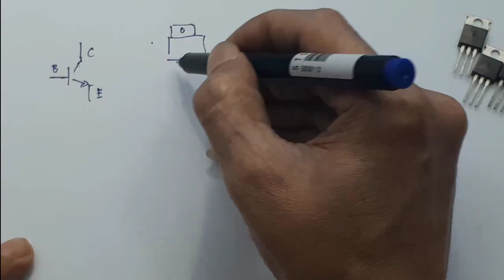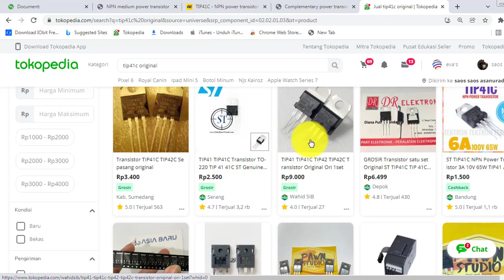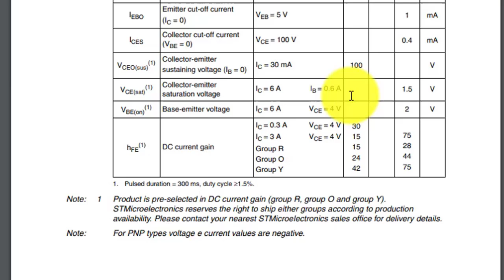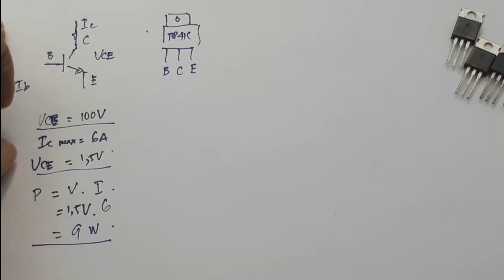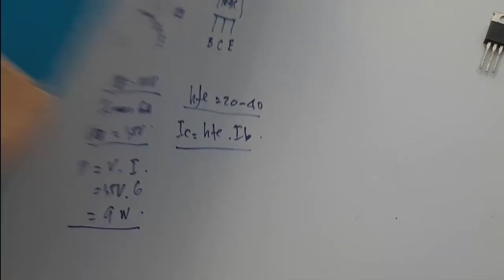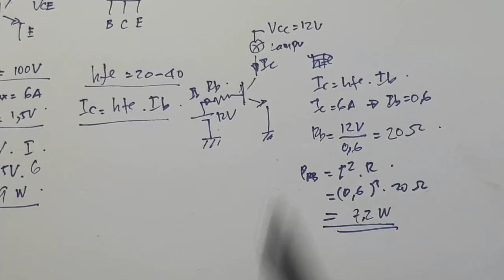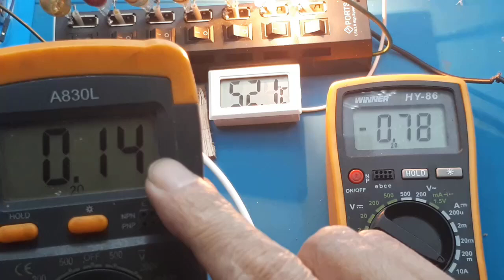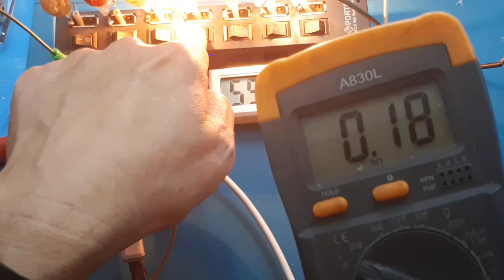Kenapa Transistor TIP41C sering digunaan┃Cara ukur TIP41 spesifikasi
Spesifikasi TIP41 datasheet TIP41 TIP41A original persamaan tip41C / TIP41B / TIP41C NPN Epitaxial Silicon Transistor  transistor tip41c dan tip42c fungsi transistor tip41c transistor tip41c datasheet persamaan transistor tip41c transistor tip41c amplifier tip41c berapa watt

Link Pembelian :
Kenapa Transistor TIP41C sering digunaan┃Cara ukur TIP41
ORIGINAL TIP41C TIP41 NPN Power Transistors STMicroelectronics

Persamaan TIP41C:
BD711
BD911
BDT41C
BDT41CF
MJE5180
MJE5182
TIP41CF
TIP41CG
TIP41D
TIP41E
TIP41F
TIP42D

Spesifikasi dan Datasheet Transistor TIP41C
Jenis                                                  NPN
Arus kolektor max.                          6 A
Tegangan kolektor – emitor (Vce) 100 V
Tegangan basis – kolektor (Vbc) 100 V
Tegangan basis – emitor (Vb)         5 V
Disisipasi kolektor max.                 65 W
Frek. transisi max.                         3 MHz
Tingkat penguatan                        15 – 75

Simple electronic Test kenapa Transistor TIP41C sering digunaan
Video ini memberi penjelasan kenapa transistor tip41c sering digunakan para youtuber.

0:00 radal05
0:12 kenapa TIP41C sering digunakan?
0:22 alasan utamanya
0:43 alasan pertama
0:49 alasan kedua
0:55 alasan ketiga
1:17 pin out TIP41C
1:45 spesifikasi yang penting pada transistor
2:19 harganya
3:16 datasheet TIP41C
7:43 skematik percobaan
9:37 test TIP41C
12:35 kesimpulan

Complementary Silicon
Plastic Power Transistors
Designed for use in general purpose amplifier and switching
applications.

6 AMPERE
COMPLEMENTARY SILICON
POWER TRANSISTORS
40−60−80−100 VOLTS,
65 WATTS